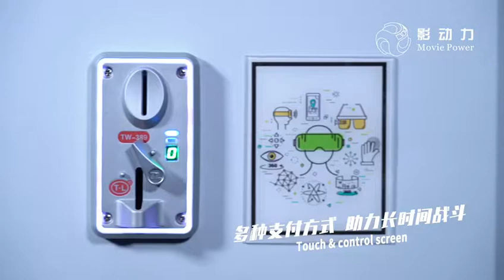Movie Power VR 360 flight Simulator